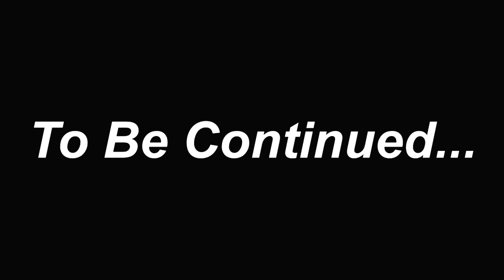❤️Family trip| marathi vlog |after wedding dev darshan❤️